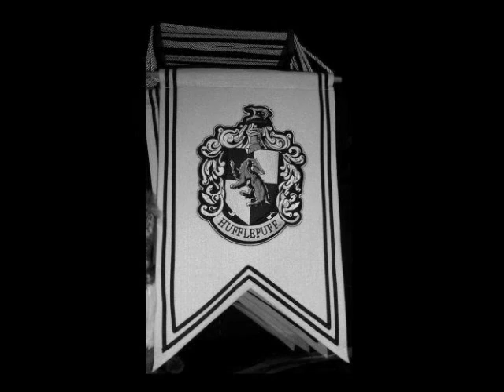Another Year At Hogwarts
This video is dedicated to the people I RP with in our little Harry Potter Role Play